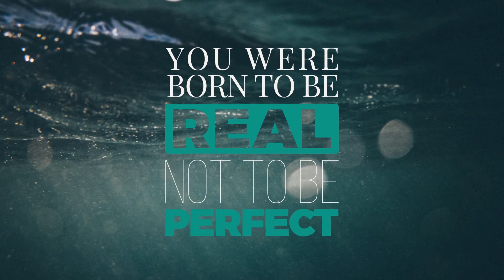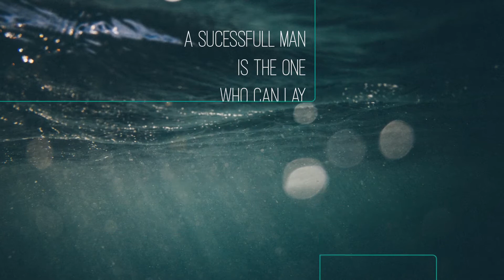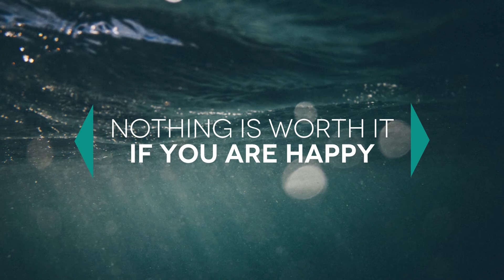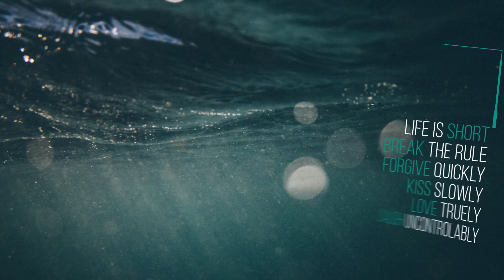40 Animation Titles & Lower Thirds (After Effects template)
Unlimited After Effects templates downloads for a single monthly fee The first 7 days are free!

Feature

40 Unique Animation Titles & Lower Thirds
After Effects CS5 or above
4k resolution – Resizable
Customizable.
Universal Expression – works with any After Effect version.
No Plugins required.
Free fonts.
Help File included.
Image background and music are not included

Unlimited After Effects templates downloads for a single monthly fee The first 7 days are free! Access to millions of creative elements with unlimited downloads.